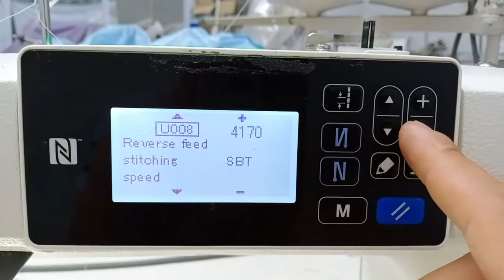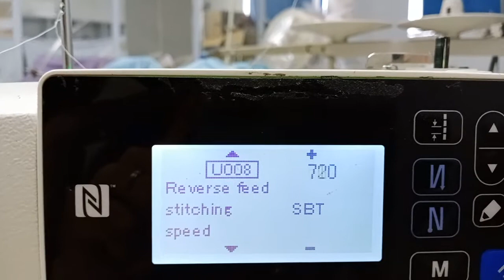Chỉnh tốc độ lại mũi đầu vào đầu ra máy 1 kim DDL-9000C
U8 chỉnh tốc độ lại mũi